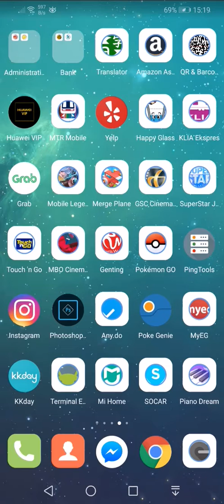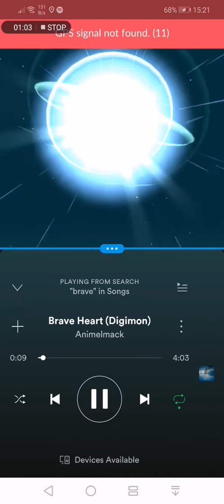HOW TO - Make your Pokémon GO evolutions to use Brave Heart Song from Digimon